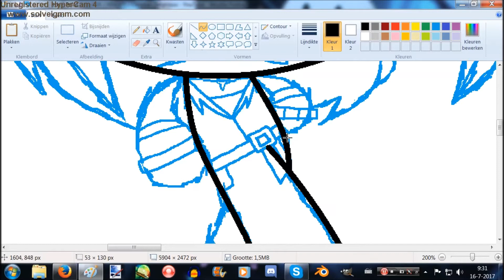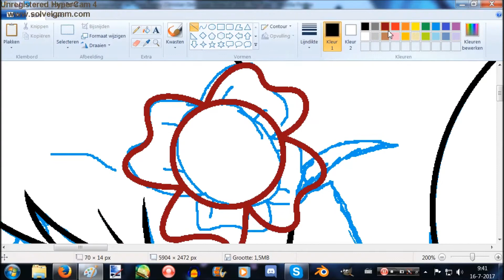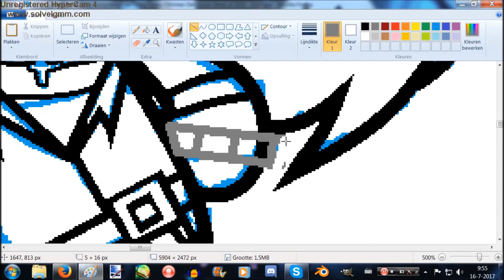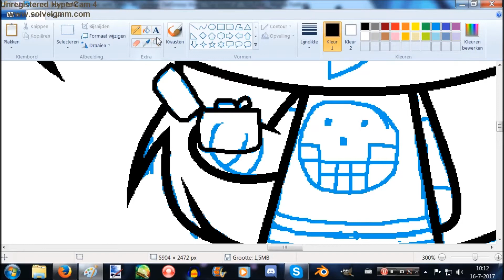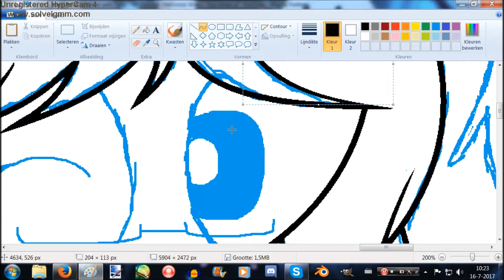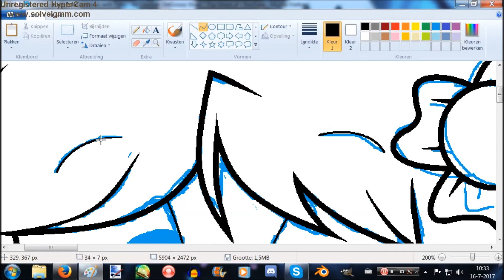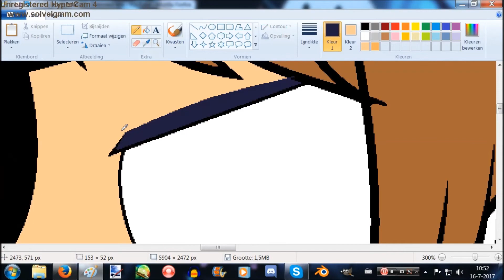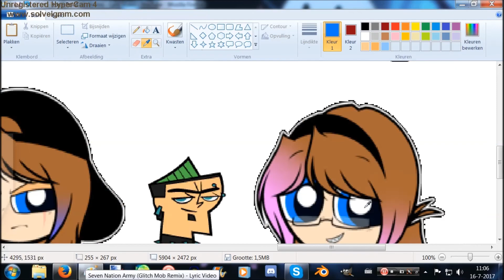Total Drama Cosplay (FT. Elena's OC's)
Gift For Elena